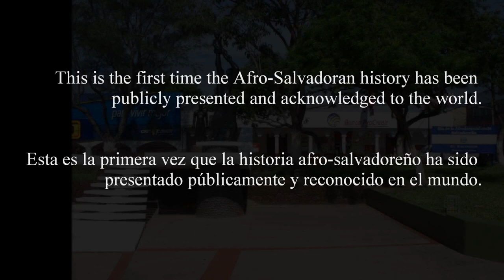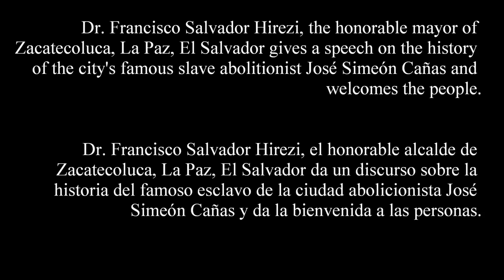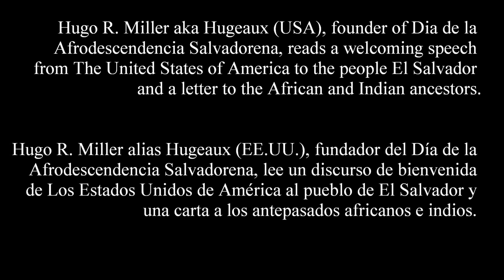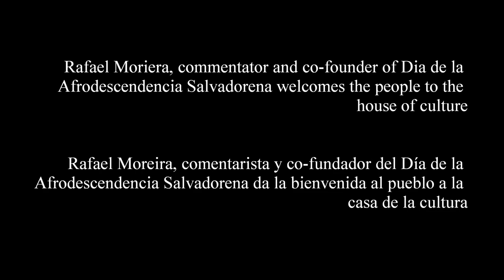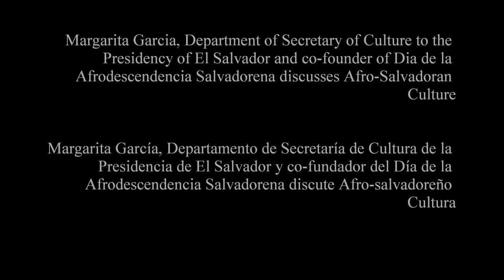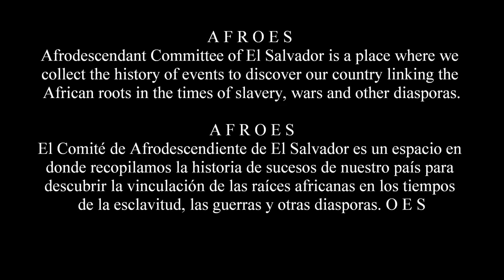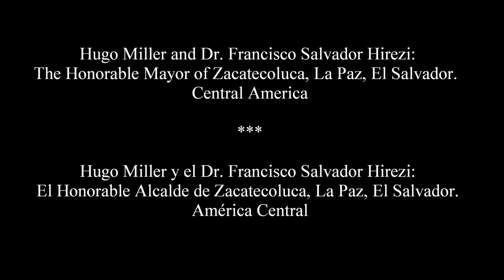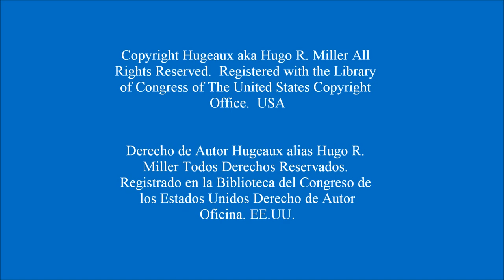Hugeaux Photography: The 1st Dia de la Afrodescendencia Salvadorena 2014 in Zacatecoluca.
(English & Español subtitles)
HISTORY: EL SALVADOR - This is a photo-documentary of the first Dia de la Afrodescendencia Salvadorena festival 2014 which took place in Zacatecoluca, La Paz, El Salvador.  Central America on Saturday, August 30, 2014 in José Simeón Cañas Plaza.

HISTORIA: EL SALVADOR - Esta es una foto-documental del primer festival de Día de la Afrodescendencia Salvadoreña 2014 que tuvo lugar en Zacatecoluca, La Paz, El Salvador. América Central el Sábado, 30 de agosto 2014 en la Plaza José Simeón Cañas.